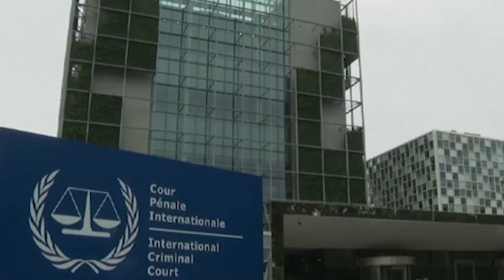SOUTH AFRICA WELCOMES ICC REQUEST TO ARREST NETANYAHU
South Africa's government has welcomed the International Criminal Court prosecutor's announcement that he's sought arrest warrants for Israeli Prime Minister Benjamin Netanyahu, his defence minister and three Hamas leaders for alleged war crimes.